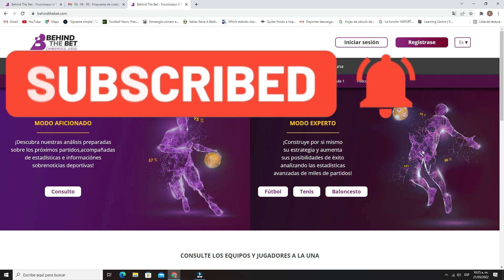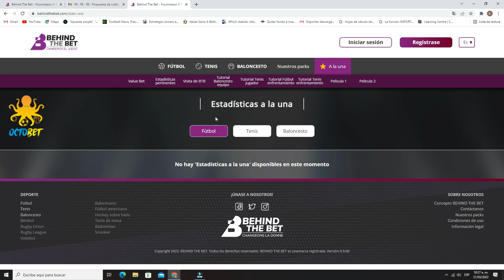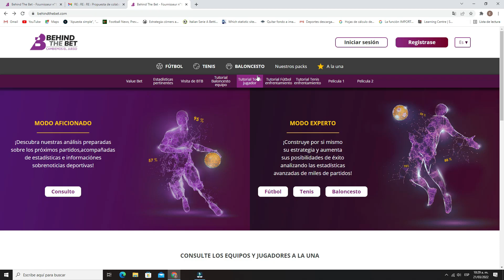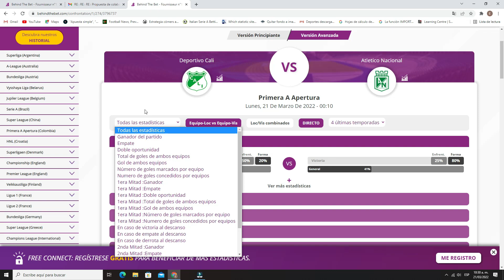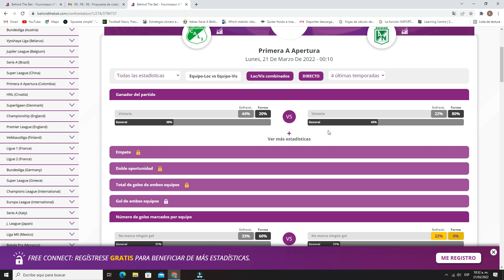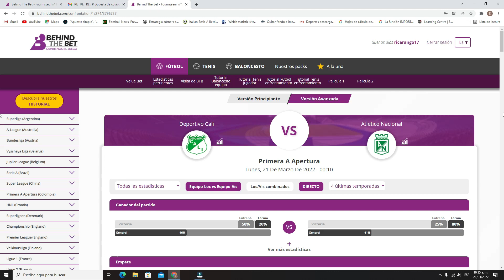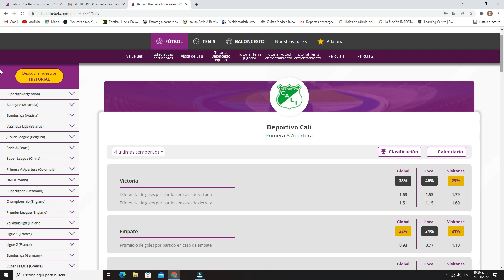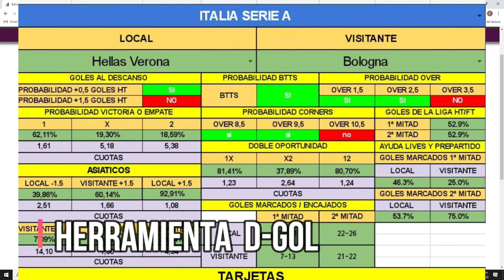Como Ganar Apuestas de Futbol - Portal Behind The Bet ⚽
Aumenta tus posibilidades de Ganar Apuestas para Futbol, utilizando la información de este Portal Web.